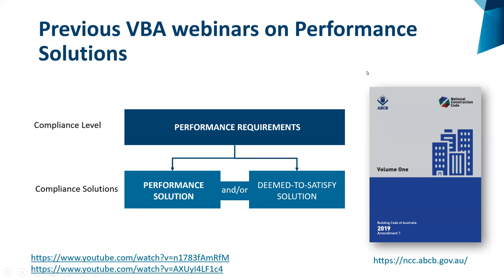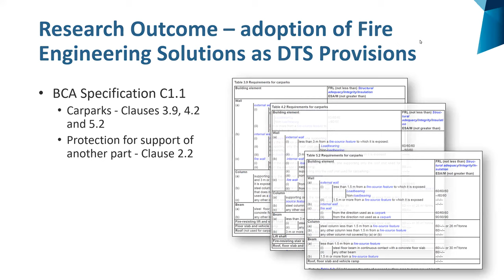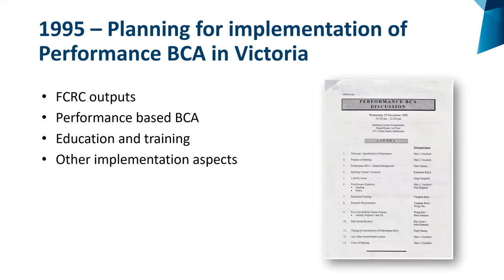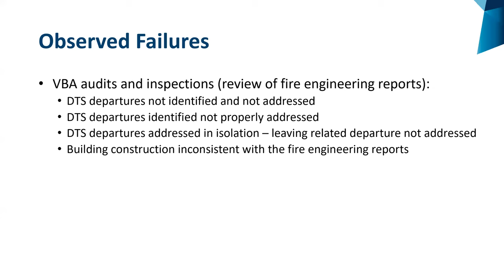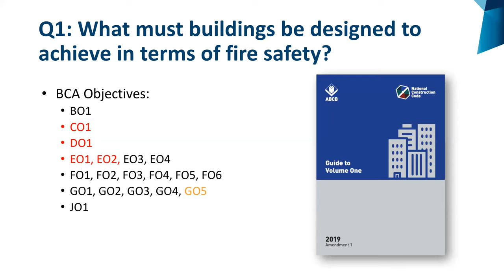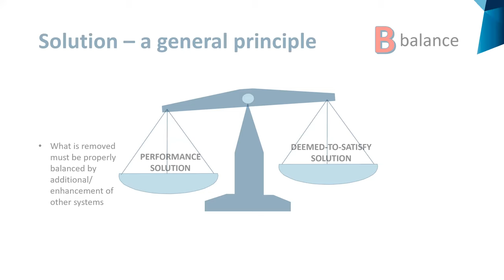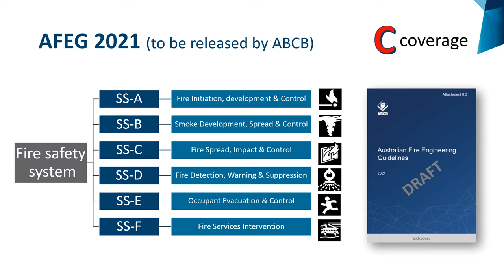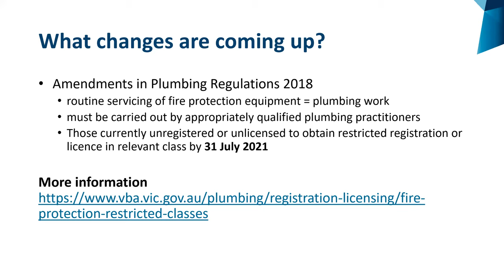Performance Solutions - Ensuring Design Success by Dr Weng Poh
The information set out in the VBA’s resources is for general information purposes and guidance only. It is a reader’s responsibility to obtain independent advice in respect of the application of legislation, a technical instruction or industry standard relevant to their circumstances. A person’s use of the VBA’s resources is not a substitute for obtaining independent advice.

While we have made every attempt to ensure our resources contain correct information at the date of publication, the VBA makes no warranty or representation that its resources are error free. To the extent permitted by applicable laws, the VBA, its employees, agents and consultants exclude any and all liability whatsoever for any direct, indirect, incidental, special or consequential loss or damage a person may suffer arising out of or in connection with the access and use of the VBA’s resources ‘(including any third-party material included in these resources). Dr Poh explains how designers need to consider the essentials to ensure the NCC objectives are achieved and improve the standard of fire safety design by exploring the ‘why, what, and how’, including;
• Why are performance provisions and design solutions important?
• What is performance design all about and what does good practice look like?
• What are the upcoming changes on 1 July and how they impact building practitioners?
• How can we utilise the NCC and IFEG to ensure full coverage?